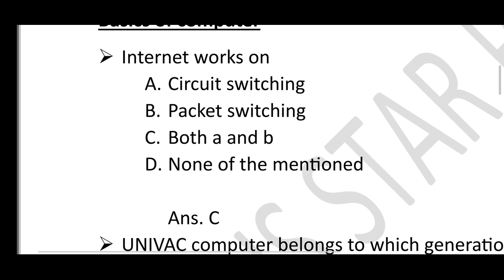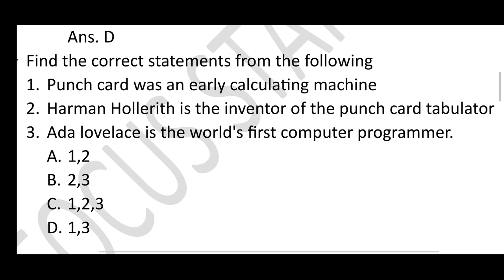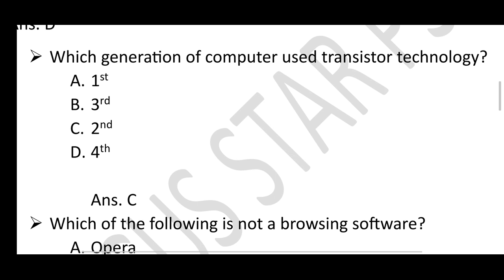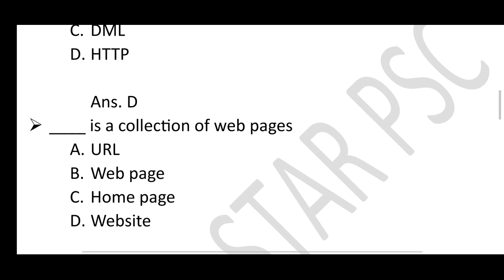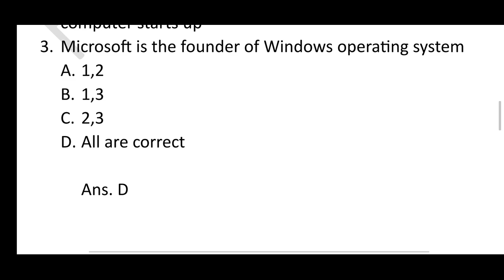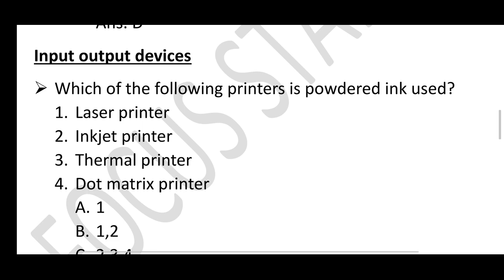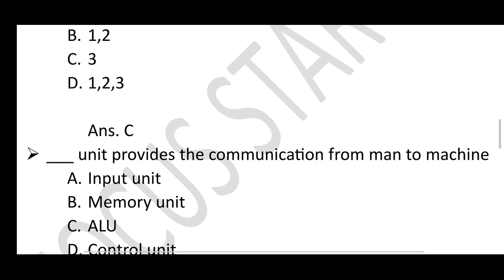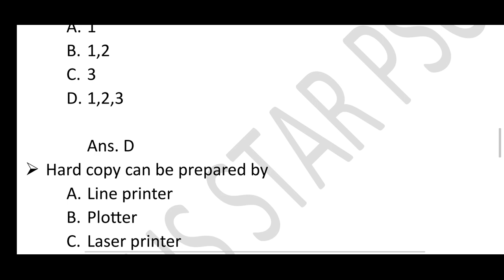Basics of Computer, MCQs and Statement Questions, Last Lap Revision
DREAM ACHIEVER

A course for Kerala PSC Typist/Stenographer and other KGTE Based Posts Aspirant.

Topics Covered
Typewriting, Computer Word Processing, English (Vocabulary and Grammar)

Mark distribution (Kerala PSC SSLC, Plus Two and Degree level Main Examination)
Tpewriting - 10 marks
Computer Word Processing - 40 marks

Course Include
•Free Study Materials
•Video classes
•Video class based multiple choice questions
•Statement type questions

Classes cover full syllabus.

Course Validity: 2 years from purchase

(Amithasree K V)

Happy Learning..